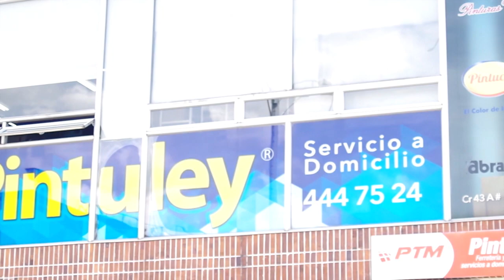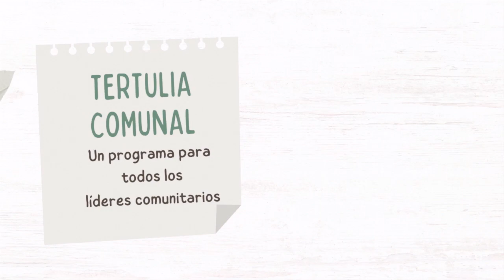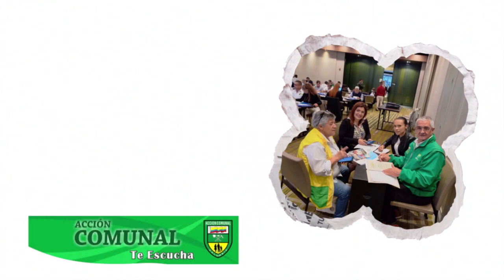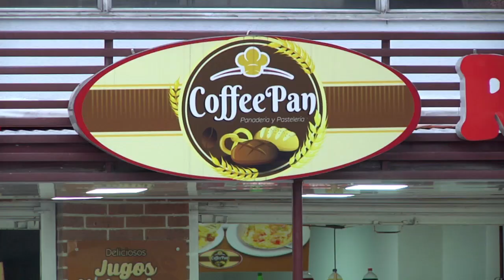02 TERTULIA COMUNAL 2 DE MAYO 2023